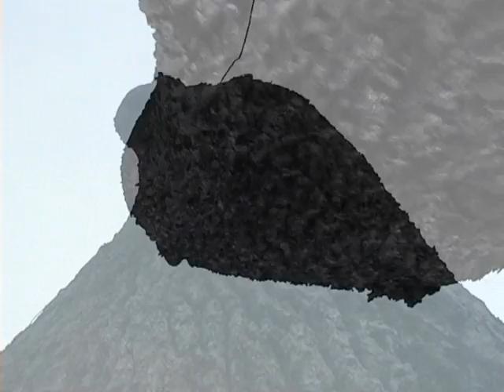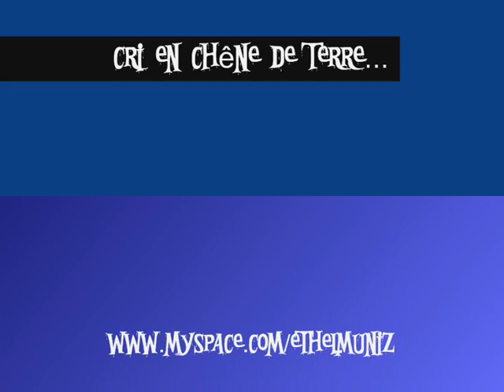CRI EN CHÊNE DE TERRE...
Histoire d'un chêne centenaire
Après une tempête
Habitant dans une place
A Rion-des-Landes...

Un Film Tiroir d'Art by ETHEL MUNIZ
EN CHÊNE DE TERRE op.8
Musique générique : CRI EN CHÊNE
Composition # Interprétation : by ETHEL MUNIZ
Plateau : RION-DES-LANDES
Photographie # Montage # Réalisation : by ETHEL MUNIZ
Collection NOITARUGIF # PeinLiMusic
MMX